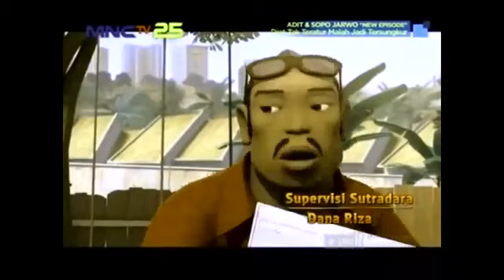Adit Sopo Jarwo - Diet Tak Teratur Malah jadi Tersungkur (Episode 70) [HD]